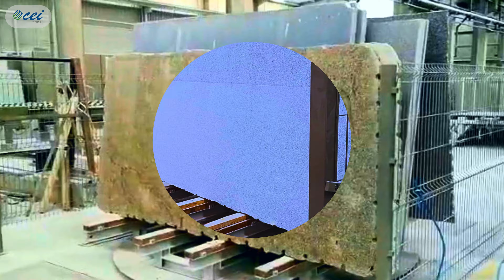Integrated Systems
CEI develops and produces technologically advanced and innovative equipment in the area of water jet, laser cutting, engraving, and other industrial practices such as welding (the footwear, automotive and stone processing sectors are our main markets).
The company is 100% Portuguese-owned.